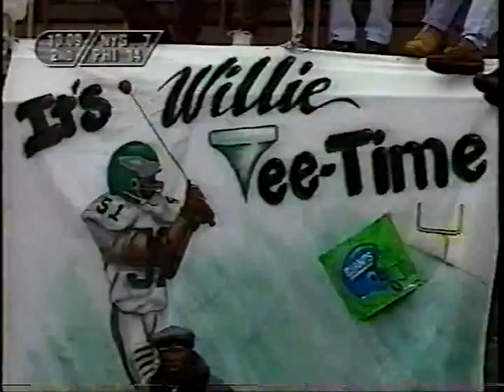1995 Week 11 Eagles vs NY Giants clip3